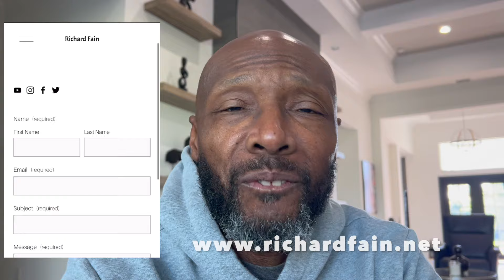7 Things To START DOING After 18 To ENJOY WEALTH in Your 20s 30s 40s 50s 60s 70s 80s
► Limited Time - 4.6% APY + 3-month 3.5% APY Booster + Up to 20 Free Stocks! (Deposit $100 Get 8 Free Stocks - Deposit $1,000 Get Additional 12 Free Stocks):

►NEW RICHARD FAIN MILLIONAIRE MENTOR WEBSITE IS LIVE - GO CHECK IT OUT NOW!

► Limited Time - Get 3 FREE Stocks on WeBull (Deposit $.01 and get 3 stocks worth up to $9,000)

►BEST FINANCIAL BUDGETING TOOL GEARED TOWARDS GIVING WOMEN (MEN CAN USE AS WELL) THEIR FINANCIAL POWER BACK! Let me know how you like it!